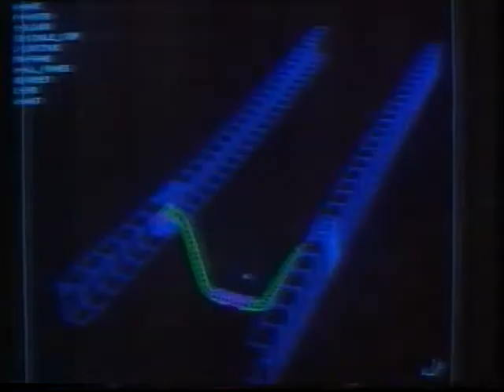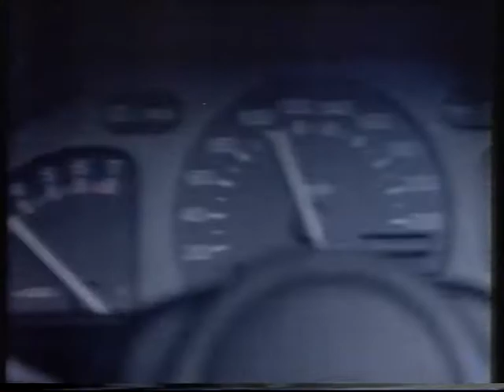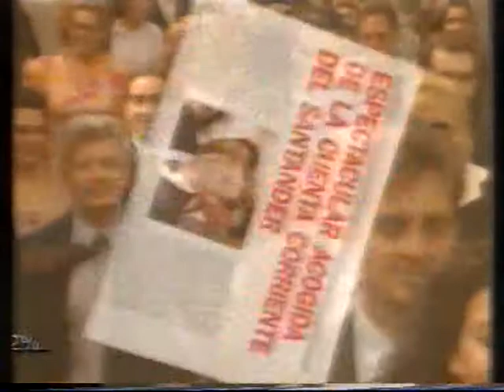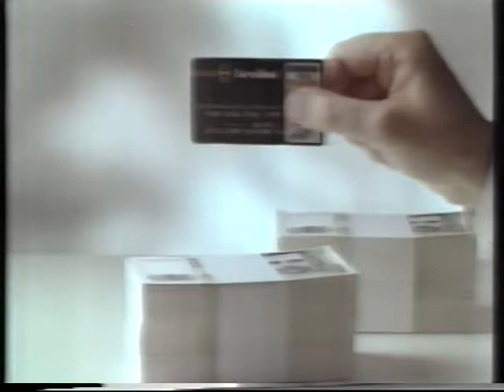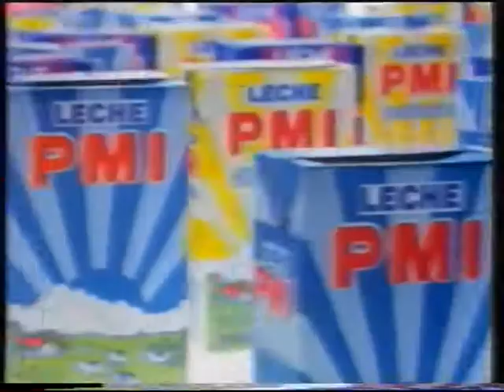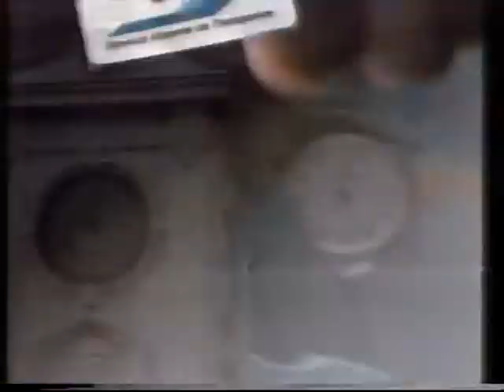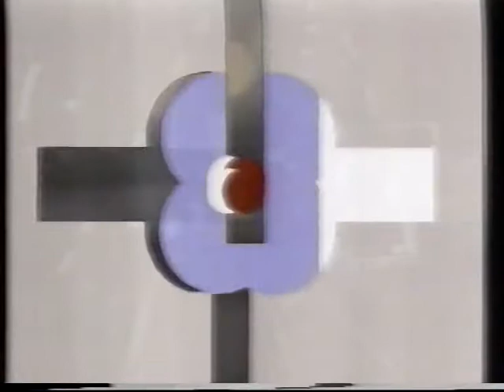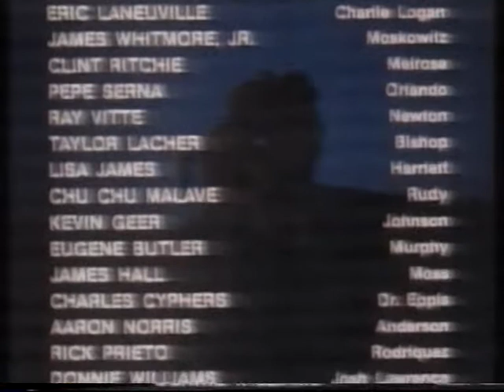Publicidad Antena 3 15/08/1991